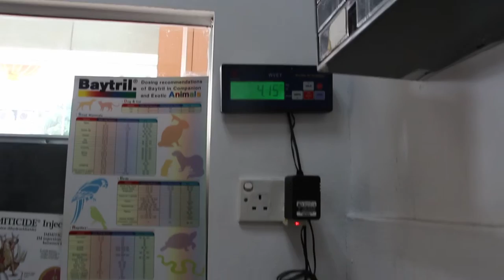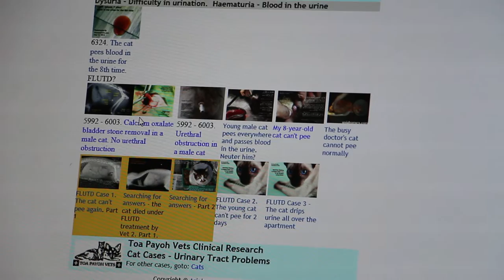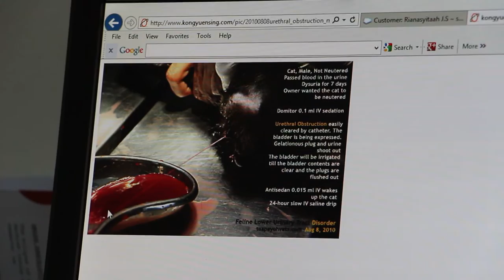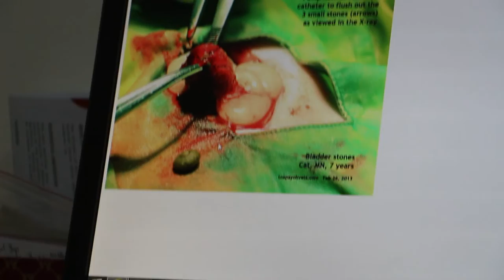The 12-year-old male neutered cat has difficulty peeing for one day - 1/3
This old cat was sent to the vet one day after having difficulty in urination. No bladder distension. A large left kidney (also seen on X-ray). Slight pain on bladder palpation. What is the problem? Urinary tract infection, left kidney tumour. Blood test show slight increase in urea and creatinine. Neutrophils were high but total white cell count was normal. So, what is the problem?